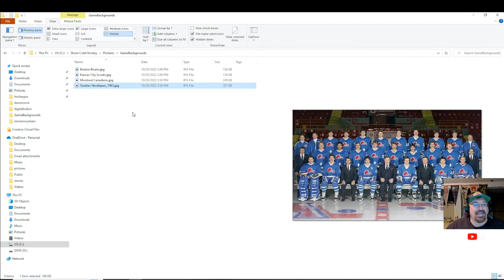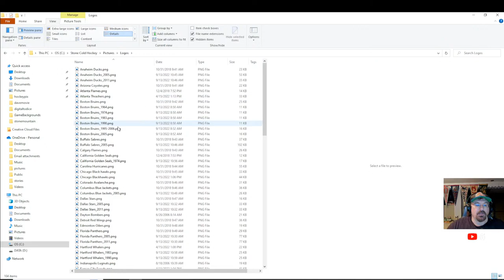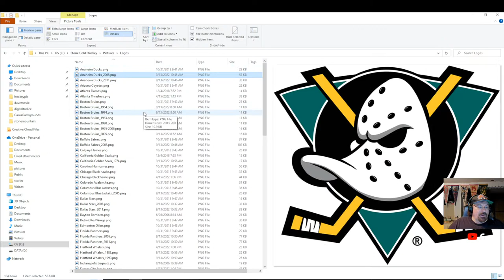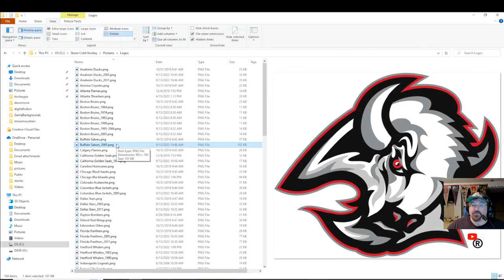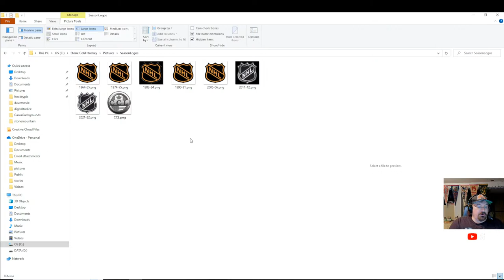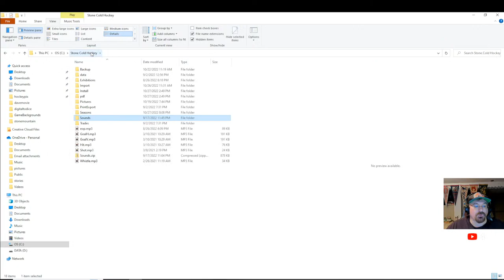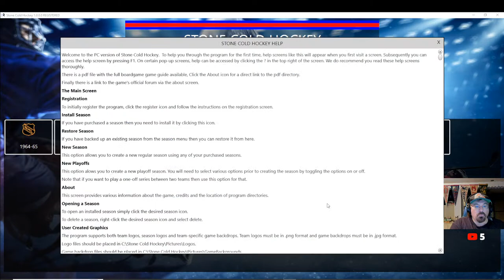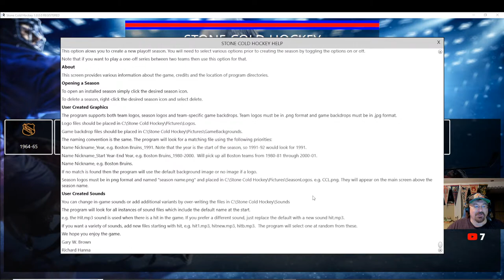Adding logos to Stone Cold Hockey PC